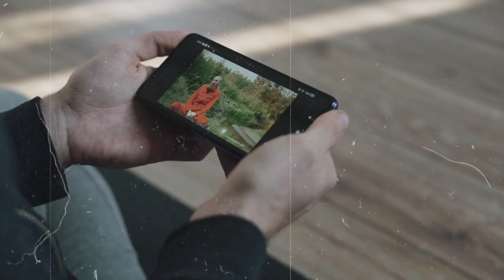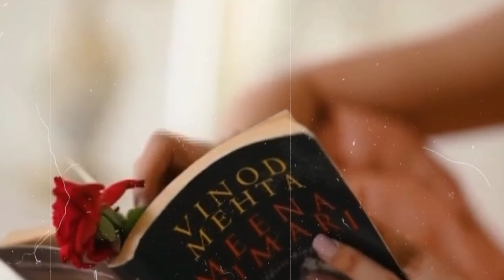Celebrities that Become Star Overnight|Feroze Khan|Sana Javed|Mahira Khan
Video title:-

__Factyfacts99___ :- This channel is all about facts and motivation. Note:- This video is only for the purpose of sharing the information or knowledge not to hurt with the feelings of anyone.

1) This video has no negative impact on the original works (It would actually be positive for them)

2)This video is also for teaching purposes.

3) It is not transformative in nature.

4)I only used bits and pieces of videos to get the point across where necessary. 5) Some images are also used just for giving the clearance about the topic to the viewers.